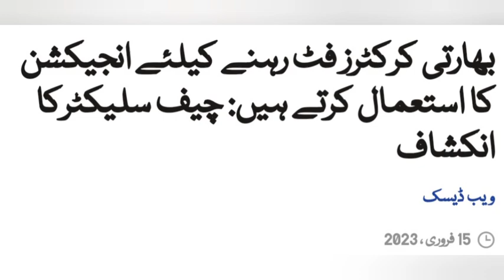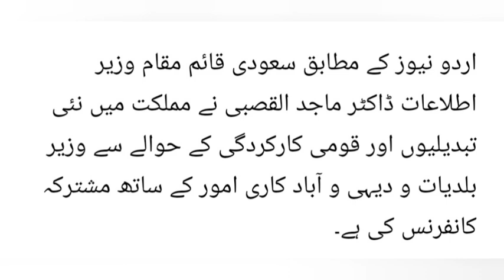Indian Cricket players. / Saudi Arabian economy